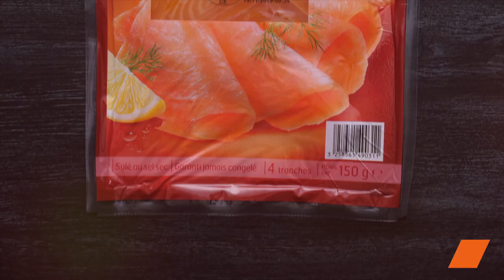Millefeuilles de Saumon : Élégance et Fraîcheur pour un Festin Inoubliable ! 🌟✨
Plongez dans l'élégance simple de notre Millefeuilles de Saumon, une création raffinée qui apportera une touche de festivité à vos repas ! 😍🎄🍽️ Frais, léger et tout simplement délicieux, ce millefeuille impressionnera vos convives, faisant de chaque bouchée un moment mémorable. Découvrez cette recette parfaite pour les occasions spéciales et les repas festifs.

Ingrédients :
Saumon fumé (4 tranches)
Mascarpone (250 g)
Jus de citron (citrons uniquement, 1)
Poivre noir

Au préalable :
Mélangez le mascarpone avec le jus de citron, le sel, le poivre et la ciboulette hachée en petits morceaux pour constituer une crème.

Préparation :
Déposez une première tranche de saumon puis recouvrez-la d'un centimètre de crème.
Recouvrez d'une nouvelle tranche et répétez l'opération 3 fois.
Réservez au congélateur pendant environ 15 minutes.

Présentation :
Découpez des rectangles et présentez-les dans des assiettes individuelles avec un lit de mâche pour une touche finale de fraîcheur.

Voilà, votre Millefeuilles de Saumon, une symphonie d'arômes et de textures, prête à être dégustée. Une recette qui allie l'élégance à la simplicité pour créer une expérience culinaire exceptionnelle. Régalez-vous et impressionnez vos convives avec ce plat festif d'une grande finesse ! 🌟✨